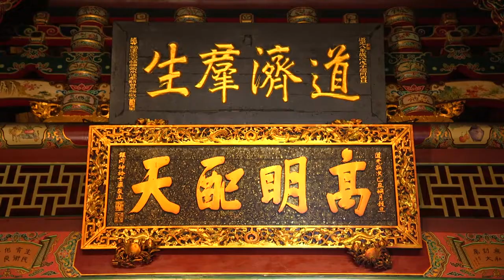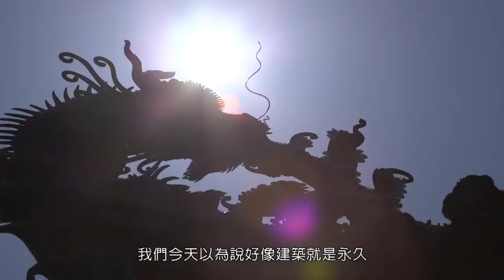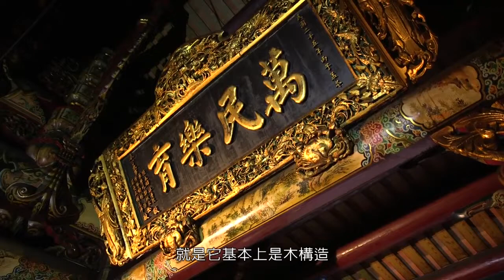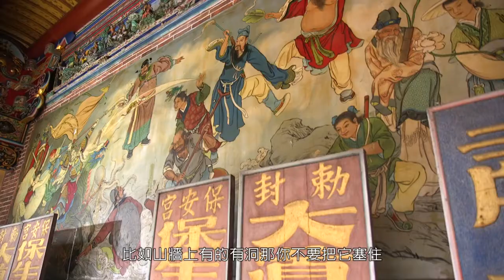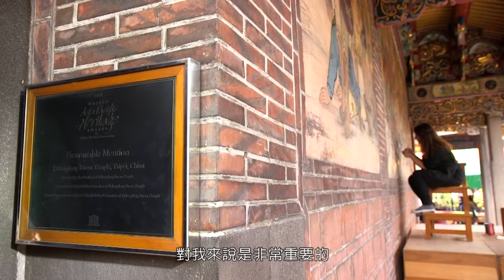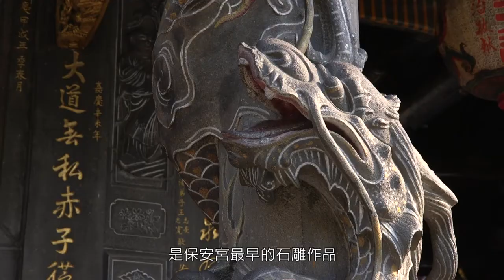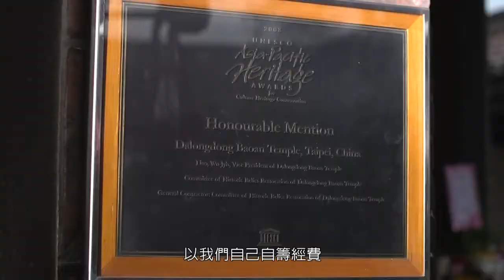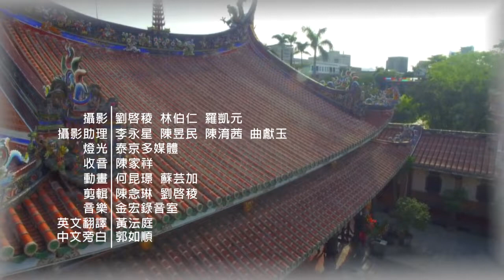臺灣古蹟修復典範：大龍峒保安宮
本宮修復榮獲聯合國教科文組織2003年亞太文化資產保存獎肯定。
本片承蒙公共電視台協助拍攝，深表謝意。